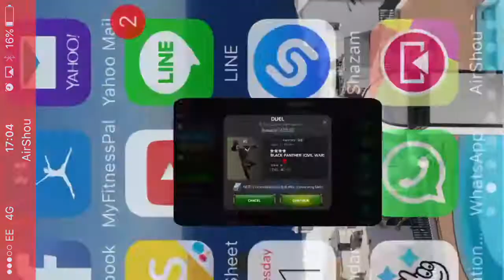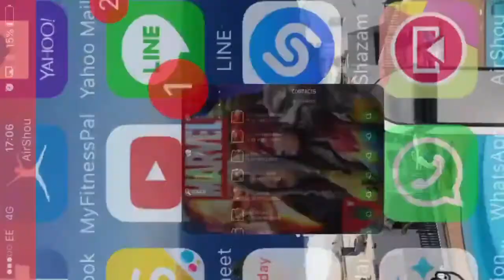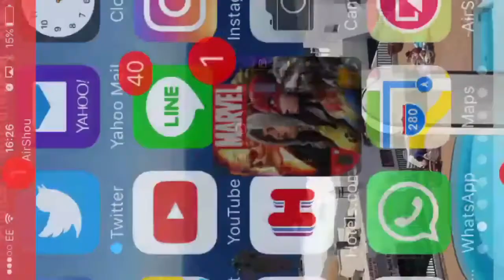Marvel contest of champions - duels how to evade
How to evade effectively - Duels for practice , using 2* champs..👊